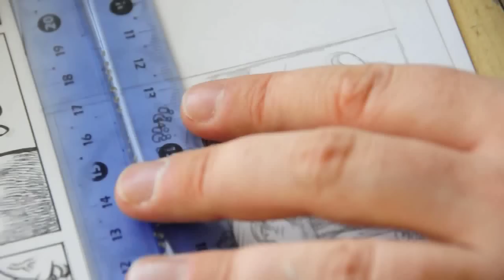Ben drawing comics at Squishface Studio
Hutcho is co-founder of Squishface Studio, Australia's first open comics studio. He is best known for his weekly magazine comic strips 'Tales from the Pub' (which has run for over 300 episodes) and Lesson Master. In this clip, Ben's working on a 'Tales from the Pub' panel.